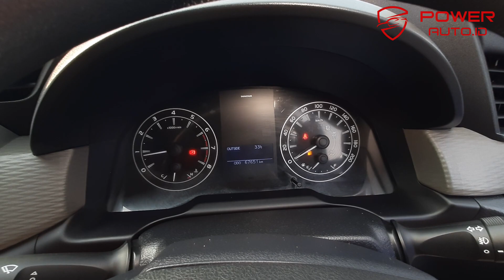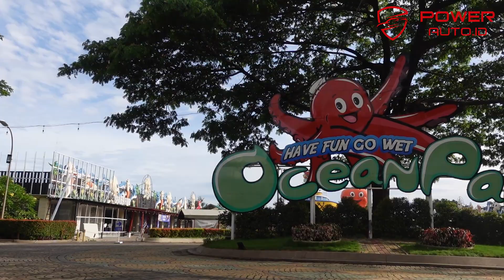*TERJUAL HABIS* INNOVA G MT 2017 TDP 29JT ANGSURAN 5 JUTAAN | POWER AUTO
2 UNIT INNOVA G SIAP KASIH HARGA TERMURAH DAN UNITNYA DIPASTIKAN SEHAT WALAFIAT SAKSIKAN SAMPAI HABIS JANGAN DI SKIP !!

*Berikut adalah benefit membeli mobil yang anda dapatkan:

- Free Nano Ceramic Coating Premium
- Free Salon Mobil Premium
- Free Fogging Anti Bacterial
- Voucher Mesin OLX 30 HARI
- Free voucher Tune up & Ganti Oli
- Free Biaya Akad (Provisi)
- Cashback Harga OTR
- Cashback TDP

Keuntungan Beli Mobil Bekas di Showroom POWER AUTO :

Garansi Harga Termurah
Mahal uang kembali
2. Mobil Lulus Inspeksi 300 titik dan bersetifikasi
3. Bergaransi Tidak Bekas tabrakan & bebas dari banjir
4. Dokumen lengkap & dijamin keabsahan
5. Kilometer asli

untuk semua penawaran dan promo syarat dan ketentuan berlaku.

Note :

Semua Promo & Benefit tidak mengikat syarat & ketentuan berlaku.

Harga OTR & Simulasi Kredit Beserta Cashback kami sebutkan dalam Video.

Alamat Showroom :

Ocean Park BSD City Unit K16 - K18, Jl. Pahlawan Seribu, Lengkong Gudang, Kec. Serpong, Kota Tangerang Selatan, Banten 15310

Kontak Marketing :

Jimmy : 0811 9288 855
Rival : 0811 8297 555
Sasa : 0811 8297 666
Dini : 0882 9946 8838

Bagi yang ingin trade-in (tuker-tambah) dengan unit power Auto / jual saja bisa langsung menghubungi :